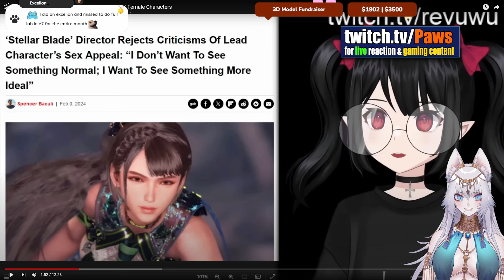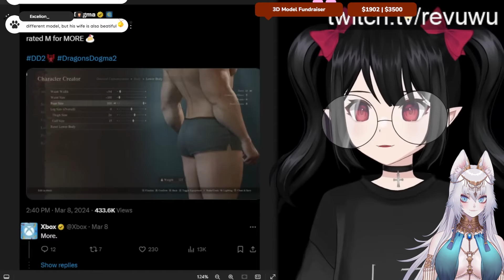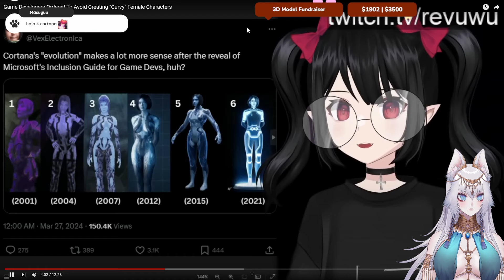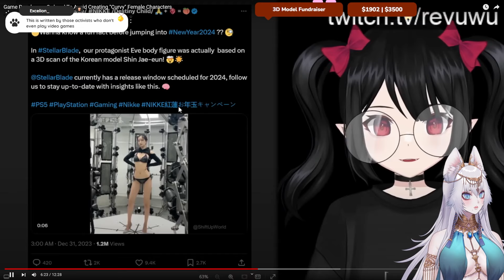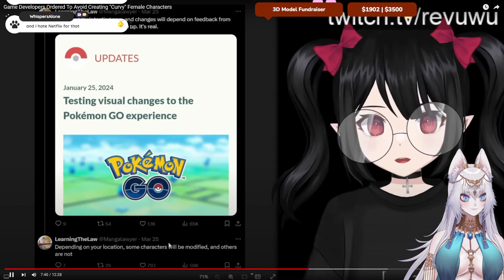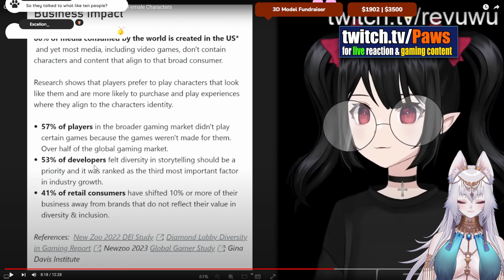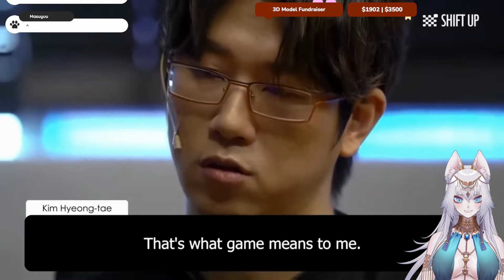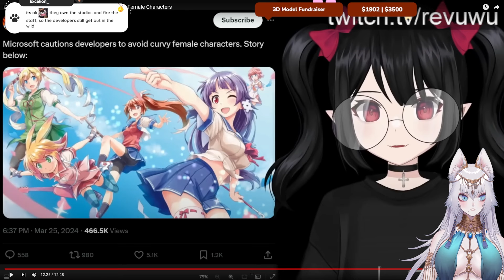Game Developers Ordered To Avoid Creating "Curvy" Female Characters | Paws Reacts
Been having some really fun Twitch streams with everyone and I appreciate the banger suggestions for what to react to next.